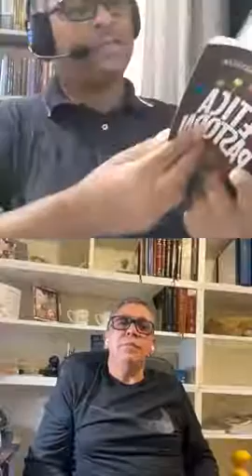MINISTÉRIO PASTORAL: CHAMADO, VOCAÇÃO OU DESEJO DO CORAÇÃO?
Live no Facebook
Participação do pastor Marco Aurélio

Tema: Ministério Pastoral: Chamado, Vocação ou Desejo do Coração?

 O pastor precisa fazer teologia?

Teologia faz pastor?

Esses é outros questionamentos foram respondidos a luz da Bíblia.

Materiais citados: Bíblia Revista e Atualizada; Livro citados: De Pastor a Pastor; Ética Pastoral e outros...